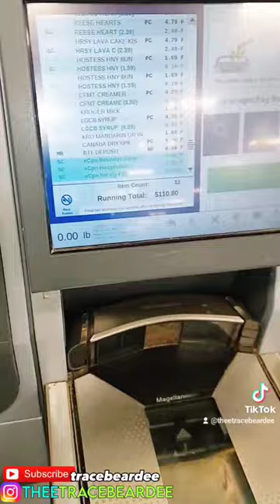Shop with me at Kroger... 02.16.2023😍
Shop with me at Kroger 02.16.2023... these prices are ridiculous 🥴😭

shorts, youtube shorts, shop with me, grocery haul, food, snacks, shopping, trbeardee, trace beardee, vlogging, vlogs, life events, grocery shopping, eating